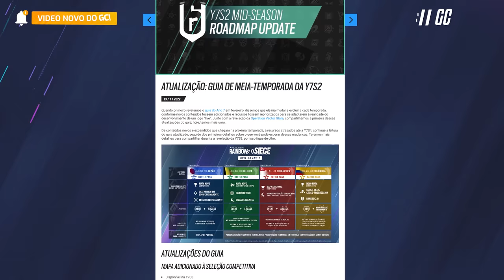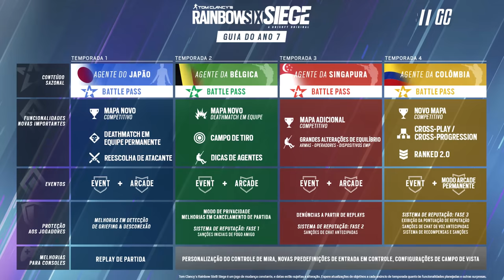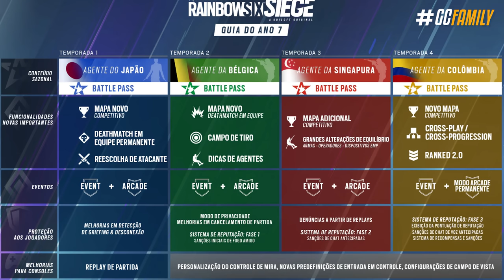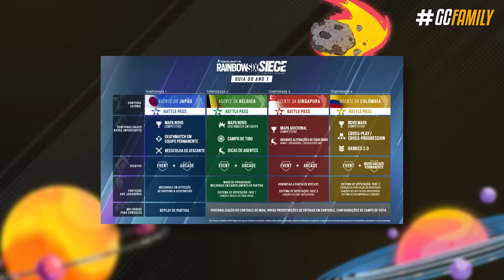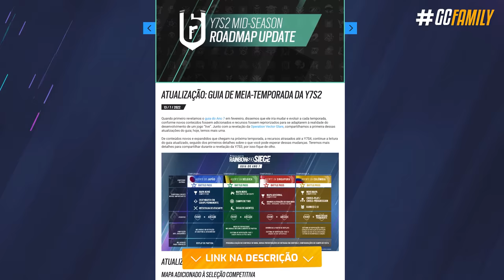ESTÁDIO NA RANKED + ADIAMENTOS BIZARROS !! - Rainbow Six: Siege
Se você já estava descontente com o estado atual do Siege, esse vídeo vai ser completamente inacreditável pra você! A Ubisoft simplesmente confirmou que grande parte da próxima temporada está oficialmente adiado, e ainda por cima a atualização de meia-temporada da Vector Glare olha só: cancelada. Com tanta notícia ruim o que acontece com a próxima temporada? Quais serão os balanceamentos e mapa da temporada? Tudo isso eu vou te mostrar hoje e te explicar detalhadamente o que pode acontecer com o futuro do Siege.

► Capítulos
00:00 Introdução
00:28 1. Balanceamentos
01:58 2. Novo roadmap e adiamentos
03:04 3. Novo mapa na ranqueada
04:08 4. Temporada 3 e 4
05:43 Fechamento

• BIZARRO! ADIADO GRANDE PARTE da PRÓXIMA TEMPORADA !! - Rainbow Six: Siege